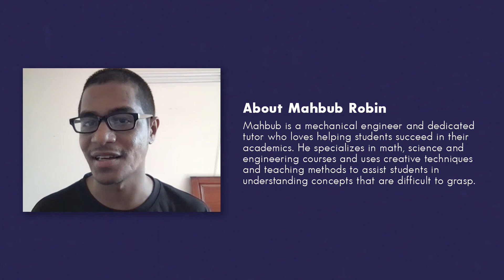How To Pass The Fe Exam (The Second Time)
In this week’s Pass the FE Exam video, I talk to Mahbub Robin about his experience taking the FE exam. He tells us how, despite going through a lot of diversity and failing the exam the first time, he decided to take the exam a second time, and what he did differently the second time around which made the difference.

Videos are published weekly on Tuesdays, so subscribe to our channel today to ensure you get the latest FE Exam tips and tricks that will help you in your FE Exam studies.